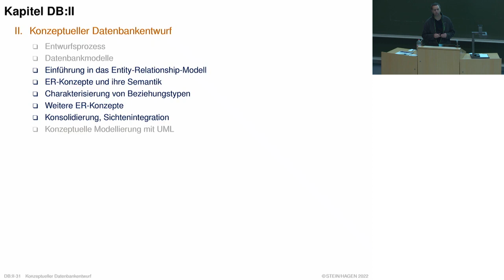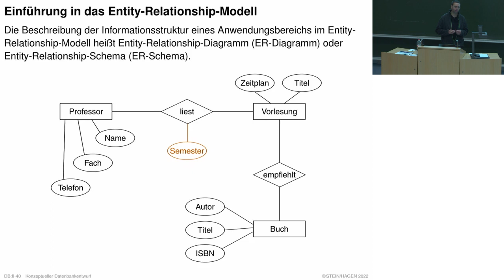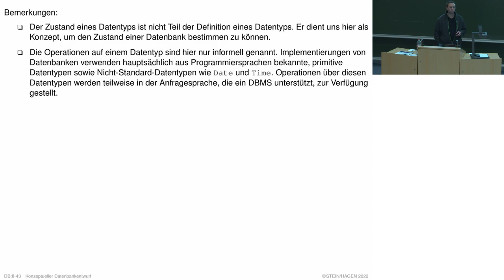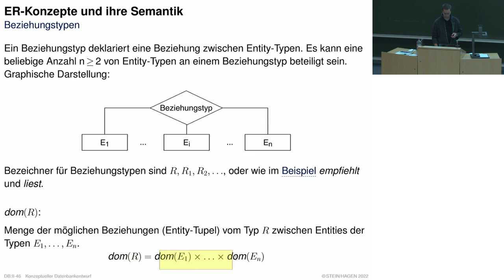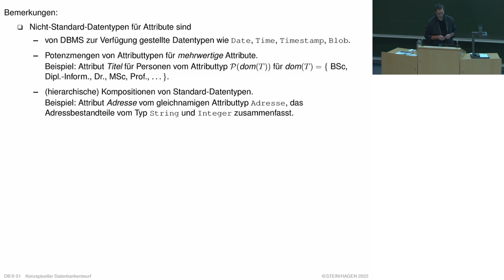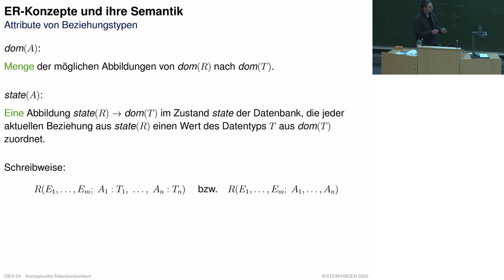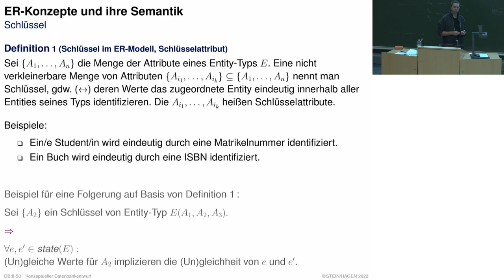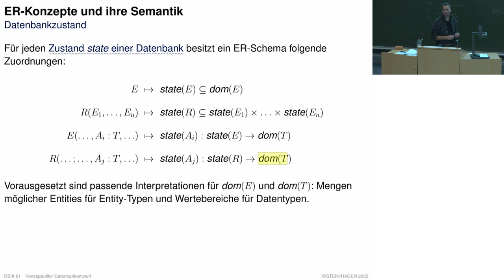Datenbanken » Konzeptueller Datenbankentwurf » Konzeptueller Datenbankentwurf: ER-Grundlagen